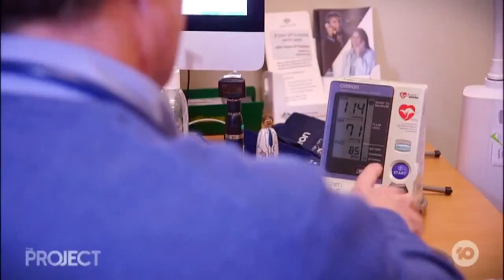The Author and the Dancing Doctor - Live online talk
Join locals, author Lucy Mayes and her GP husband, Dr Richard Mayes (aka the Dancing Doctor) to hear more about how doctors and the healthcare workforce are looking after themselves and their communities at this time of COVID, and more broadly. In conversation with Lucy Armstrong, host of Maine FM’s The Upshot program, the trio will explore the day to day challenges doctors and the healthcare system face, and what keeps them resilient, hopeful and well themselves. Inspired by Lucy's book Beyond the Stethoscope.

Expect some dancing!